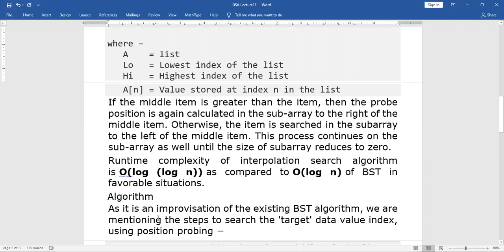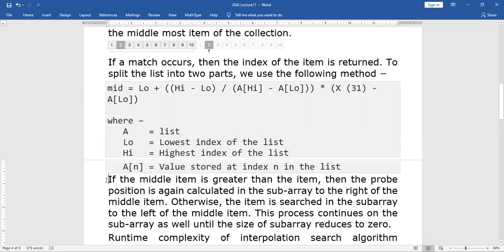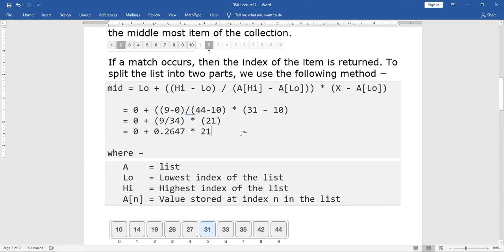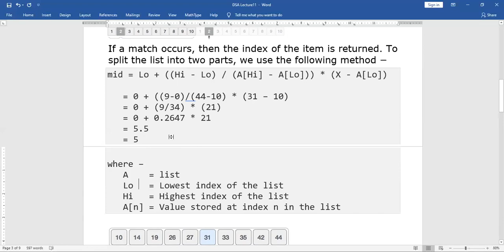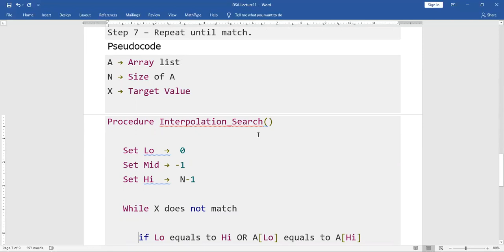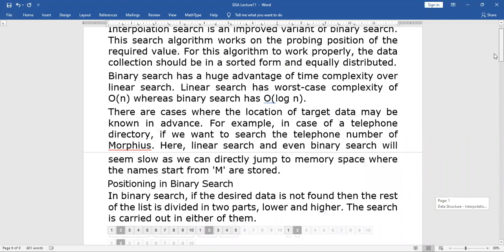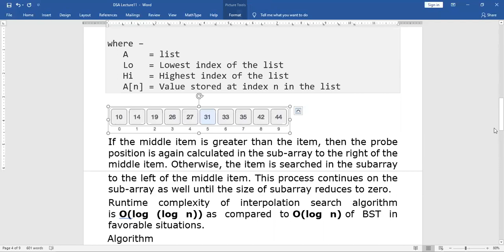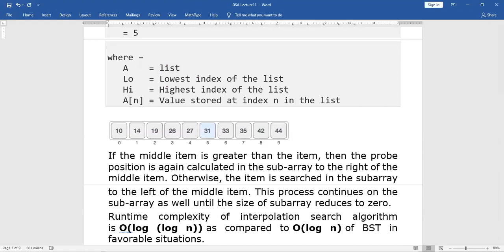Data Structure and Algorithms Lecture 8 Part 3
Data Structure and Algorithms Lecture 8 Part 3 This video gives brief introduction about Binary Search, Interpolation Search and Hash Table its Algorithms with Code Implementation in Hindi/Urdu